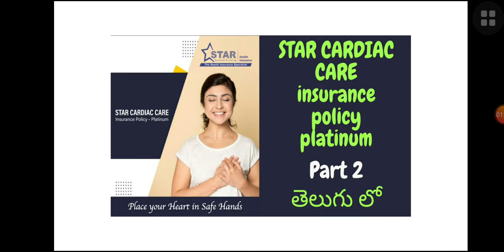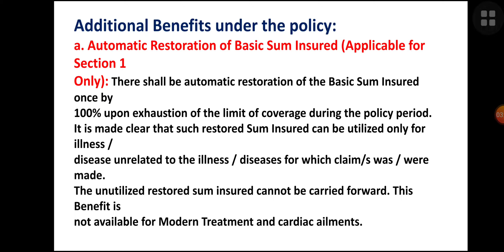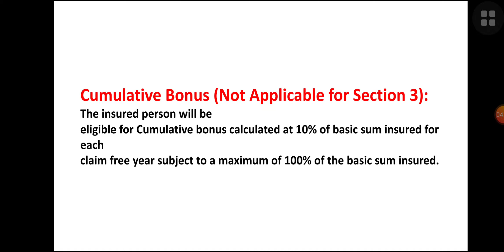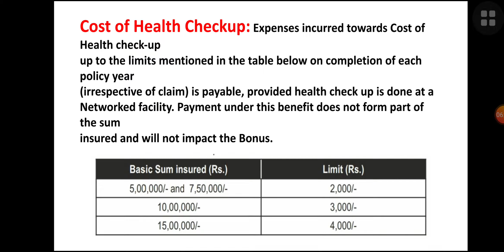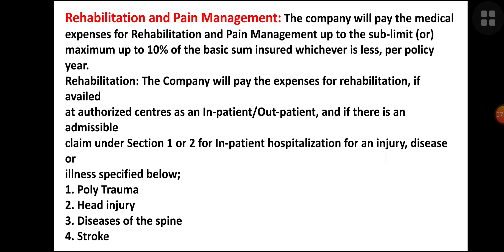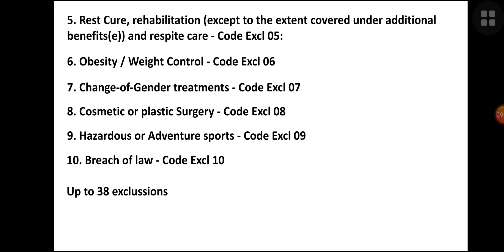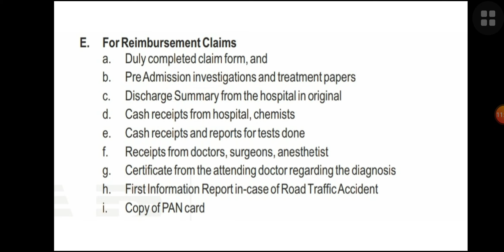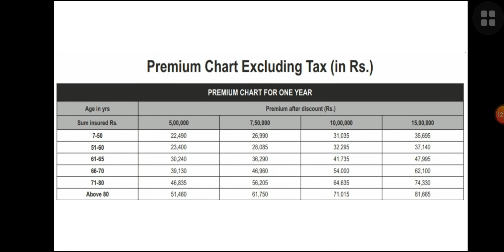STAR CARDIAC CARE INSURANCE POLICY PLATINUM IN TELUGU